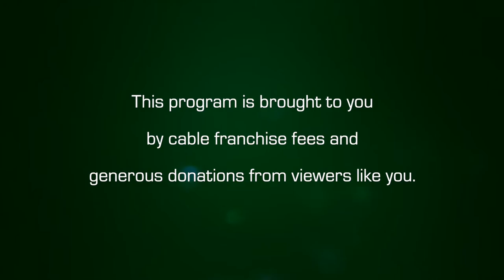Amherst Weekly Report: March 19, 2021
This week on AWR: A blowout gathering of 200 UMass Amherst students leads to consequences, COVID-19 vax news, a study on the effects of BLM protests on police homicides by UMass Amherst economist Travis Campbell, and new DESE requirements for in-person learning.